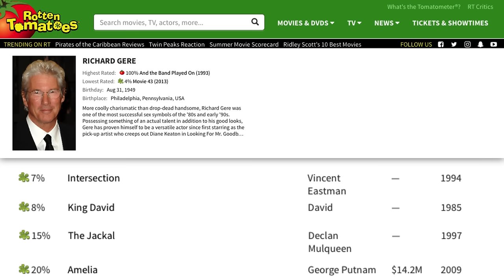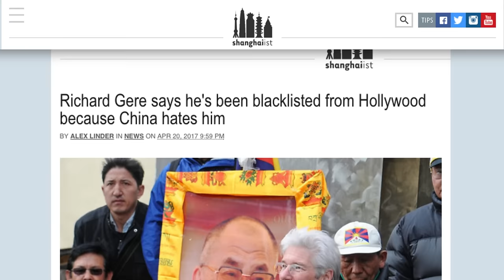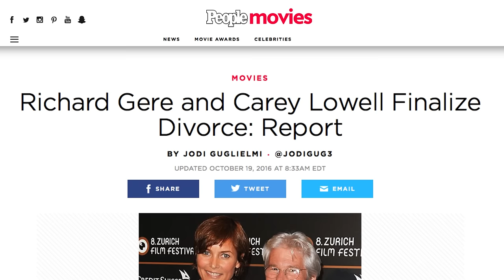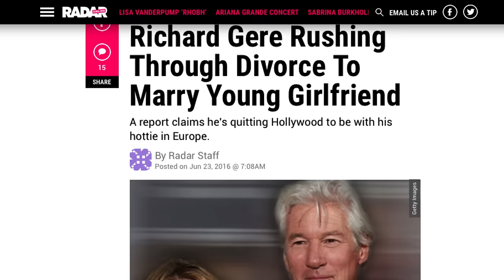Why Hollywood Won't Cast Richard Gere Anymore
There was a time in Hollywood when Richard Gere was hitting every character he played out of the park. He was not only a sure thing at the box office, but he was a legitimate heartthrob who could actually act.

Who can forget his performance in American Gigolo, Pretty Woman, and An Officer and a Gentleman? Gere was even married to supermodel Cindy Crawford in the 90s.

So, what happened to Richard Gere? How does one go from Hollywood hunk to not getting a phone call? Why doesn’t Hollywood cast him anymore? To find out why, keep watching.

Meh | 0:00
He doesn't diversify | 0:58
Religion and politics | 1:25
Divorce drama | 2:46
Turning it around | 3:28